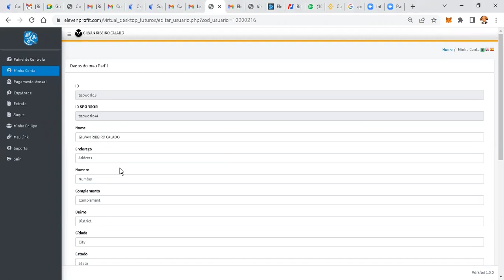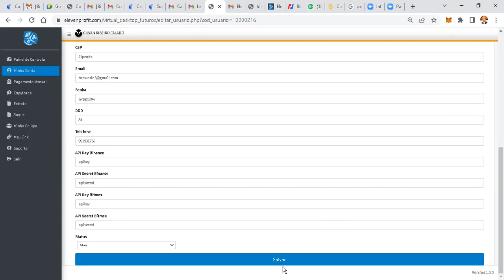CONFIGURACAO API NA ELEVEN PROFIT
ALGORITMO LINKADO DIRETO NA SUA CONTA